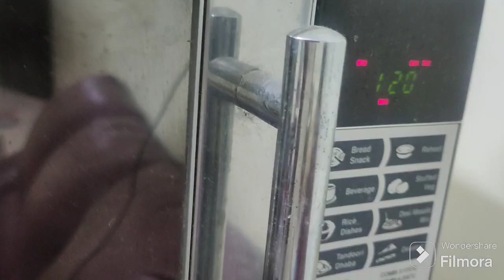[Tamil] NEW WAY OF MAKING BUTTER BUN